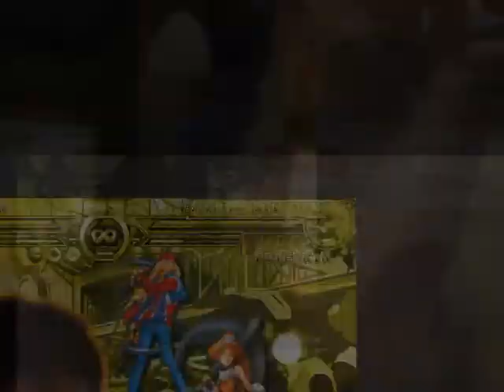Unfinished Intro Movie TGO III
My unfinished intro movie for TGO III (The Guilty One), a small tournament of Guilty Gear Gang (3G) was held early last January. 3G is found by Guilty Gear fanboys in Hanoi, Vietnam and going to be 3B (Blazblue Băng) soon this year, 2010. Leader: Ghostvn - Hồng Tùng; Godlike members: Kanj - Nhật Minh, ChungNT - Thành Chung, Yuna - Nhật Ngọc (?), Puppy - Minh Ngọc, Ruby; King of dummy battles: Wasabi - Tiến còi; The prophet & philosopher: SouthernOB - Thành Cafe. It's shame that I'm not any worth player. My only usefulness is making movies and videos for making up the guild :D Really hope to be much more improvable at AAE-ing movies in the future.